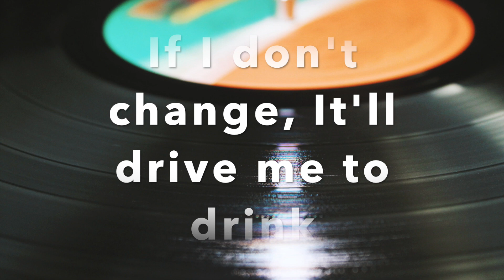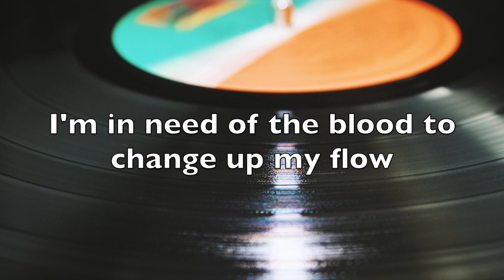Better Way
New orginal christian R&B (revelations and beats) song from Kevin O Hay. This song reminds us that God (Jesus) has a better way for us if we look to him for answers.